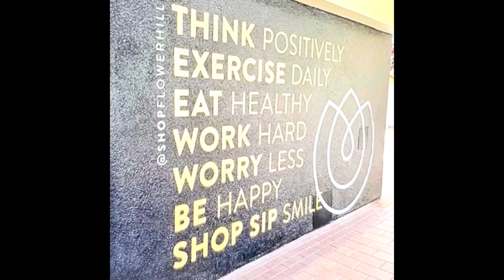Unique Cute Comfy Easy to Wear Embroidered Western Cowgirl Knee High Boots, Amazon Find w/ Link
-- DREAM PAIRS Cowboy Boots Comfortable Pull On Zipper Chunky Heel Pointed Toe Embroidered Western Cowgirl Knee High Boots,
Amazon Find w/ Link
Party/Concert Boots
Daily Wear
Shopping
Travel
Office
Anywhere Boots